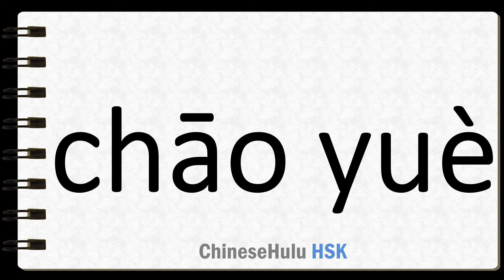How to Say surpass in HSK Chinese 2